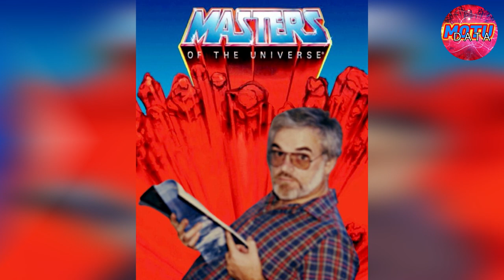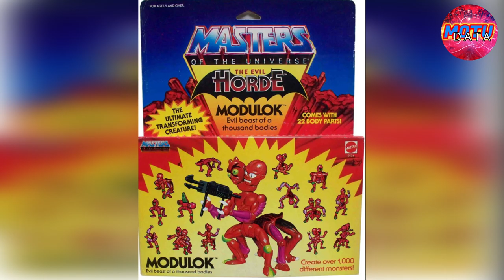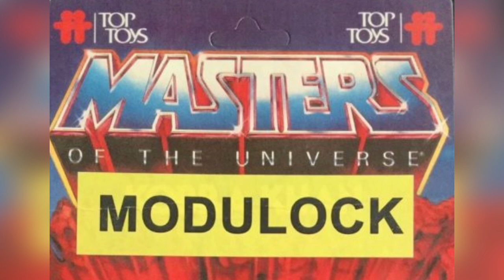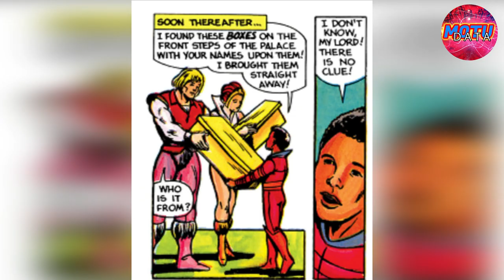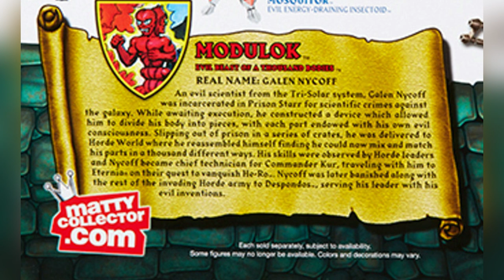MODULOK, la bestia de los mil cuerpos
Grupo: Horda Malvada, creación y adaptaciones más importantes.

0:00 Intro
0:33 Autor
0:50 Arte conceptual
1:16 Cross  sell
1:30 Figura original
2:56 Mini comics originales
9:12 Guía de estilos y licencias
9:54 Serie animada He-Man y los amos del universo de Filmation
13:20 Serie animada She-Ra Princesa del poder de Filmation
17:03 London Edition Comics
21:27 Marvel Star Comics
23:03 Línea Classics
24:08 Mini comics Classics
24:51 Comic He-Man Guerra de la eternidad de DC Comics
25:11 Línea Club Grayskull
25:56 Comic Amos del universo Revelación de Dark Horse Comics
26:10 Popularidad del personaje